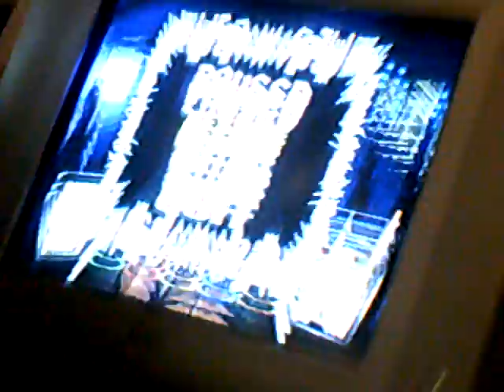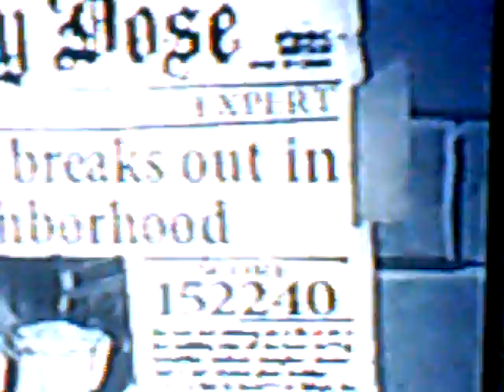fly on the wall 5*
fucky sp path but decent run